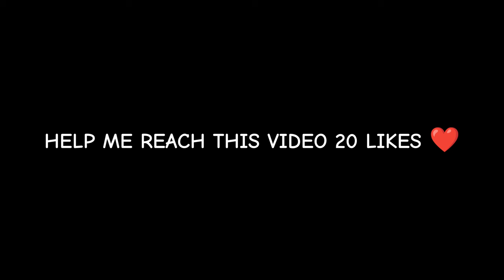TOP ASIA LADY SUN BEST BUILD IN NEW SEASON | PEAK TOURNAMENT GAMEPLAY | Honor of Kings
Honor of Kings Lady Sun Gameplay